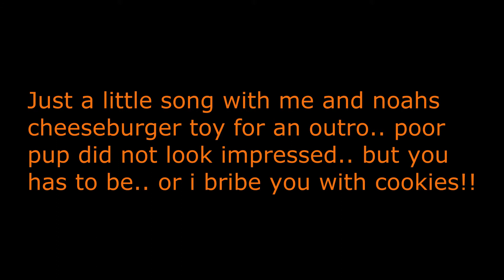A very good night wish (YTO 363 | Day 512 31/08/2012)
What I did today :) babyshopping